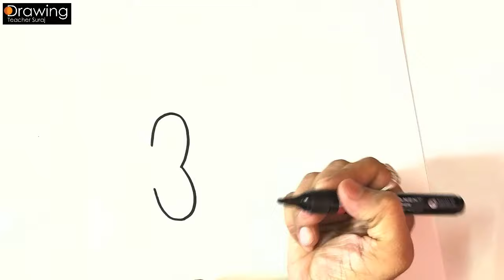333 To Mickey Mouse Cartoon Drawing Vey Easy- step by step ❤️🧡💛💚💜💙💛💚💙💜 ❤️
333 To Mickey Mouse Cartoon Drawing Vey Easy- step by step ❤️🧡💛💚💜💙💛💚💙💜 ❤️